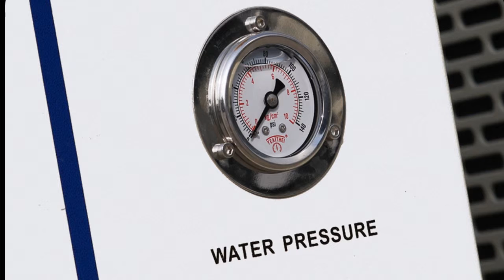Охладитель CWFL-1000 воды S&A для робототехнического сварочного аппарата лазера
Охладитель воды S&A использован для поля автомата для резки лазера ООО Гуанчжоу TEYU по производству электромеханической продукции
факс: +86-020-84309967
SKYPE: teyuchiller